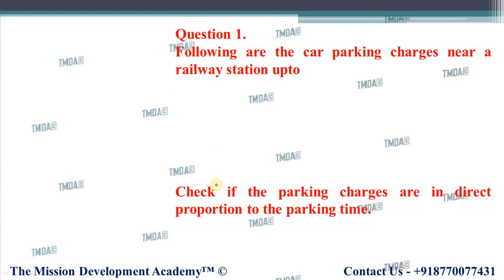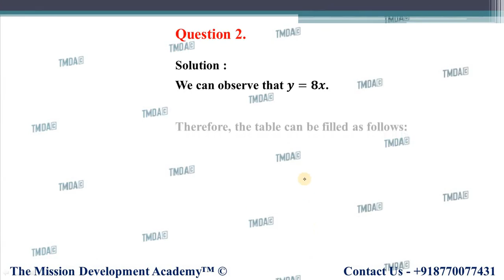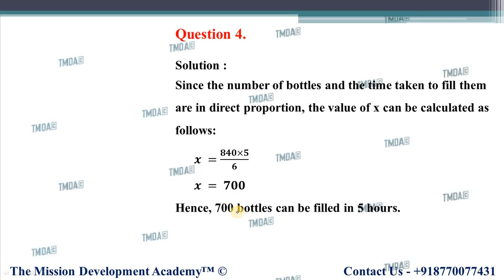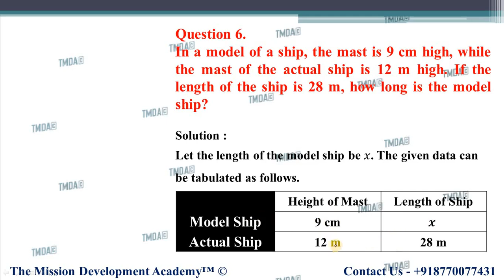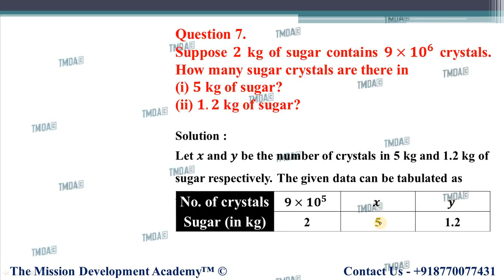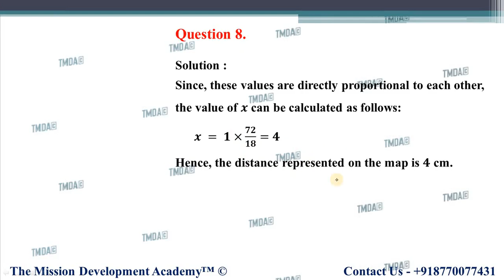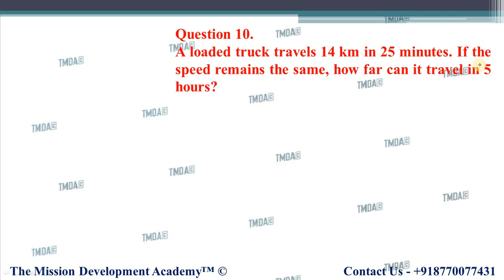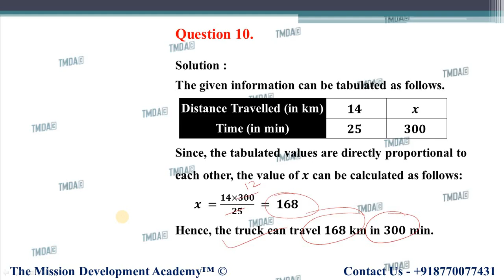CLASS 8TH MATHS CHAPTER-13 || EXERCISE 13.1 || DIRECT AND INVERSE PROPORTIONS || TMDA